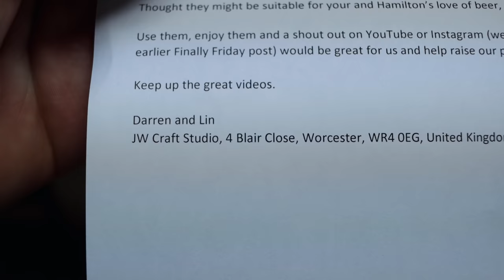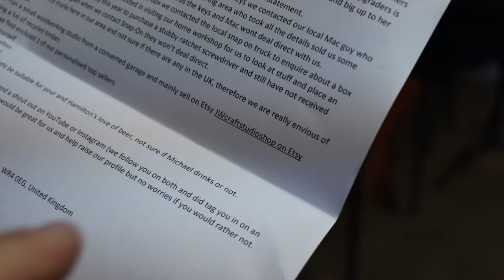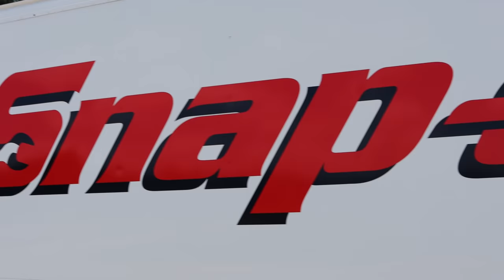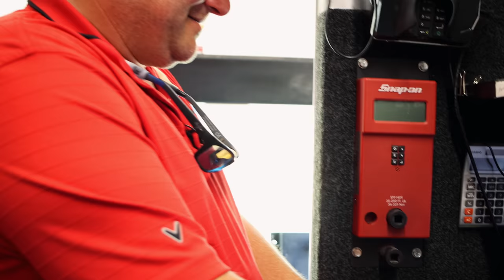Snap On Friday: New Tools On The Truck Today And I Bought Another Ratchet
Finally Friday and some new tools are on the Snap On truck! He had some unusual looking 1/4" ratchets that I didn't have so you know I had to pick one up. Kick back and have some fun with me and Hamilton this week to get your weekend started off right!

Koon Trucking
200 Davidson Dr.